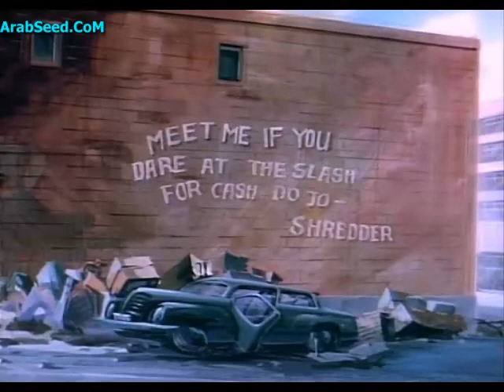كرتون سلاحف النينجا القديم . حلقه 1